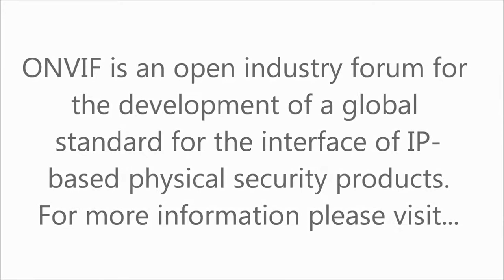[092] ONVIF.org at ISC West with Stuart Rawling of PELCO by Schneider Electric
ONVIF is an open industry forum for the development of a global standard for the interface of IP-based physical security products.
ONVIF is committed to the adoption of IP in the security market.

The ONVIF specification will ensure interoperability between products regardless of manufacturer. The cornerstones of ONVIF are:

Standardization of communication between IP-based physical security

Interoperability between IP-based physical security products regardless of manufacturer

Open to all companies and organizations

The ONVIF specification defines a common protocol for the exchange of information between network video devices including automatic device discovery, video streaming and intelligence metadata.

ONVIF for End Users  | ONVIF for Integrators | ONVIF for Manufacturers

Profile S
for IP-based video systems

 - Video & audio streaming
 - Pan-tilt-zoom control & relay output
 - Video configuration & multicast

Profile C
for IP-based access control

 - Site info & configuration
 - Event & alarm management
 - Door access control

Profile G
for edge storage and retrieval

 - Configure, request and control recording from conformant devices
 - Receive audio & metadata stream